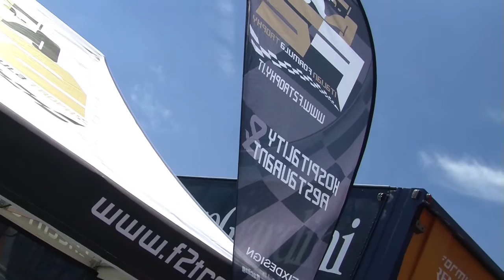F2 TROPHY - LONGHI - IMOLA 2015